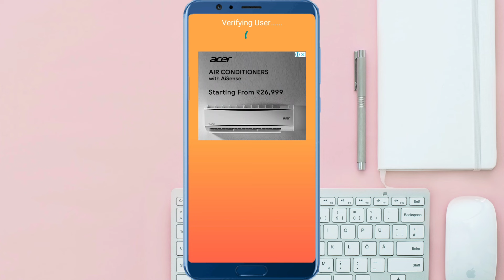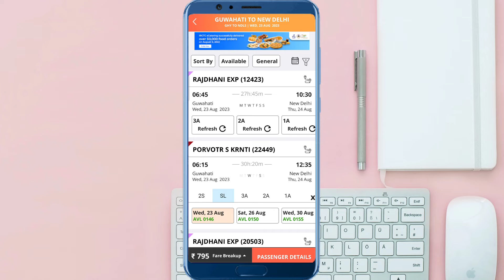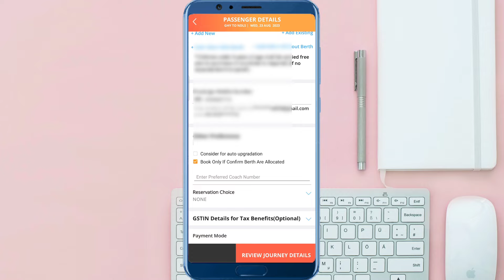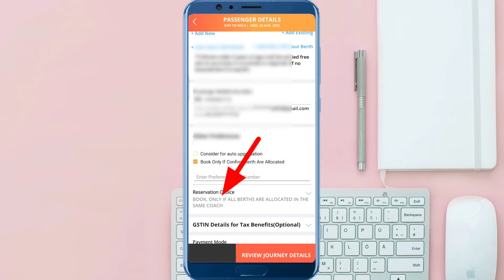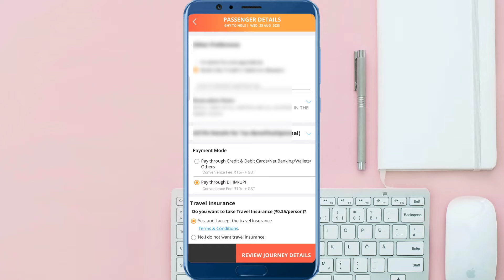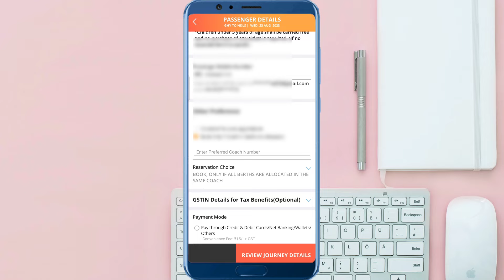Train Me Ek Hi Jagah Par Seat Book Kaise Kare | train me ek sath ticket book kaise kare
RELATED 🗝️ :-

Train Me Ek Hi Jagah Par Seat Book Kaise Kare
train me ek sath ticket book kaise kare
train me ek hi jagah par ticket book kaise kare
ek jagah pe ticket book kaise kare
train me ek jagah seat booking kaise kare
Ashif azad

Dosto is video me batane wale hai ki Train Me Ek Hi Jagah Par Seat Book Kaise Kare | train me ek sath ticket book kaise kare

ABOUT ME :-

Hello Friends my name is Ashif Azad and I am a Youtuber and I am making of this type Of video so plz like and share my video and don't forget to subscribe my channel ASHIF AZAD

video link:-

video link:-